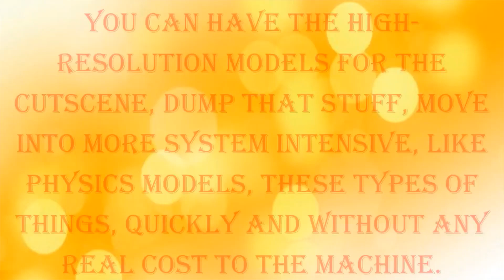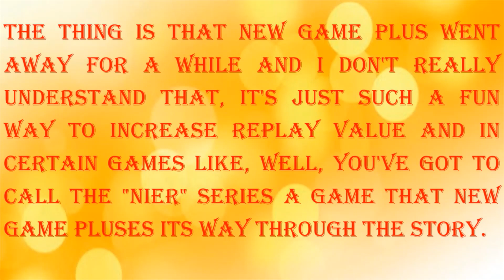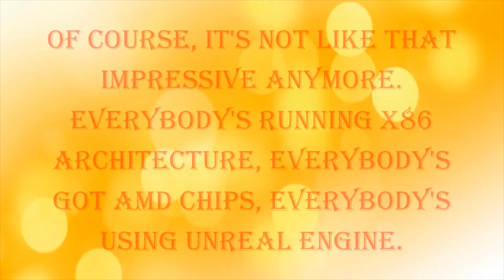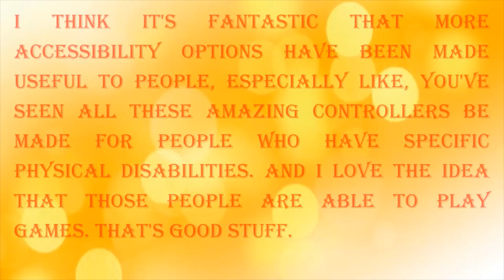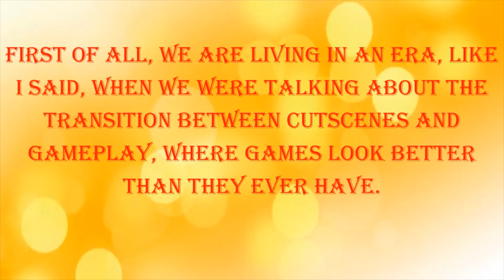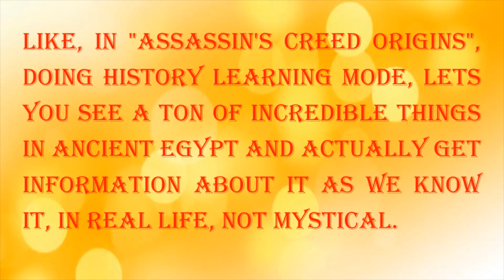New Gaming Trends 2021